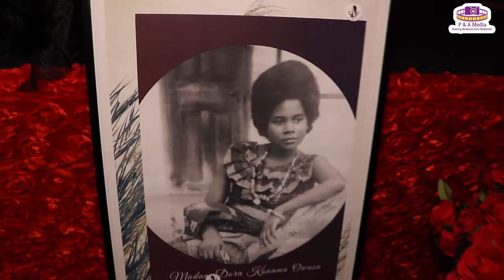Mad. Dora Konama Owusu's funeral in Finland - Part 2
The final funeral rites of Madam Dora Konama Owusu held in Espoo, Finland.